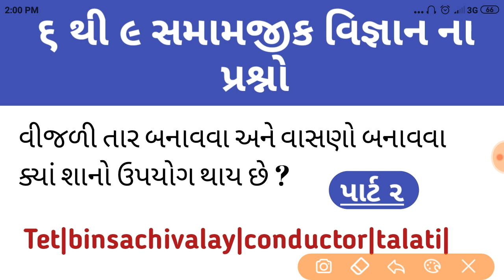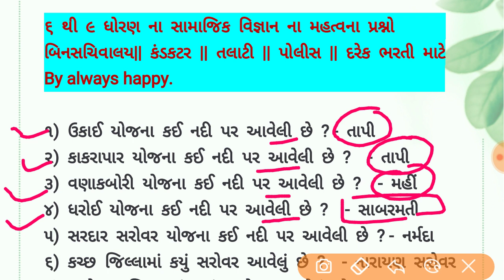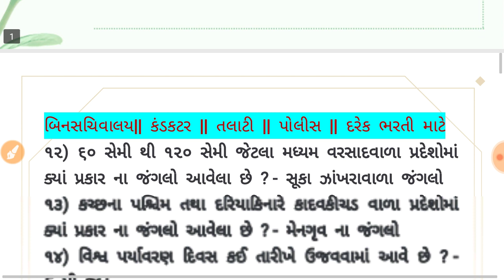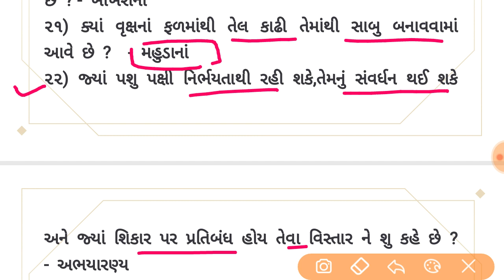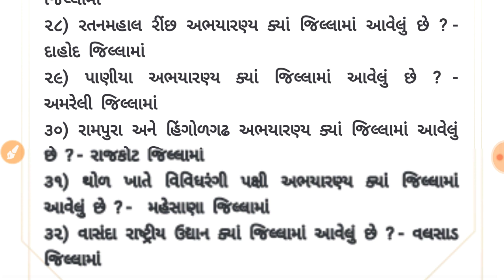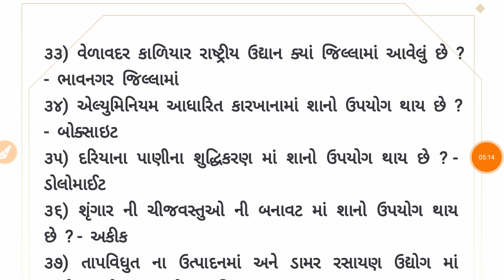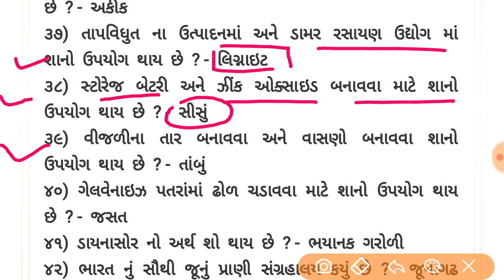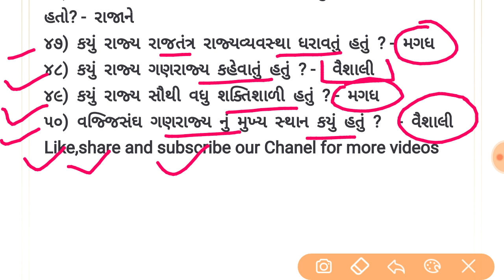સામાજિક વિજ્ઞાન ૬ થી ૯ ધોરણ ના પ્રશ્નો|social science 6 to 9 questions for competitive exams|history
કંડકટર પરીક્ષા માટેના 1 થી 5 મોડેલ પેપર 100 ગુણ ના મેળવવા માટે ફક્ત 10 રૂ માં e book મેળવો નીચેની લિંક ઉપરથી

કોમ્પ્યુટર ના મહત્વના 270 પ્રશ્નો તેમજ full form name એક જ પી.ડી.એફ માં ફક્ત 10 રૂં માં

December 2019 to February 2020 current affairs Top 270 questions only 15₹

ગુજરાત ની ભૂગોળ ના 400 મહત્વના પ્રશ્નો મેળવો ફક્ત 10 રૂ માં

6000 gk ના પ્રશ્નો ફક્ત 10 રૂં માં મેળવો દરેક પરીક્ષા માટે ઉપયોગી

6000 પ્રશ્નો gk ના ફક્ત 10 રૂ માં મેળવો

bin sachivalay gk,
bin sachivalay gujarat itihas,
bin sachivalay gujarat no itihas,
bin sachivalay general knowledge,
bin sachivalay history
social science question answer for binsachivalay
social science question answer for conductor
social science question answer objective,
social science question bank,
social science question bank 2020,
first aid certificate,
conductor bharti 2020,
conductor exam syllabus,
gsrtc bharti 2020,
gsrtc driver bharti 2020,